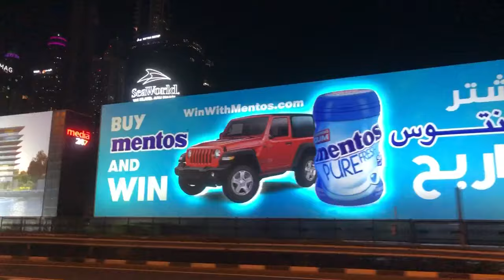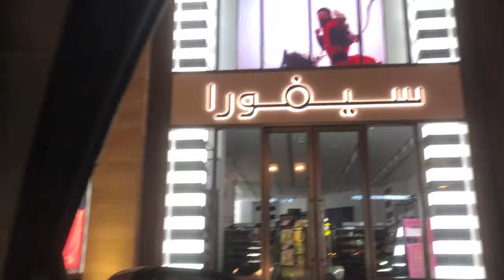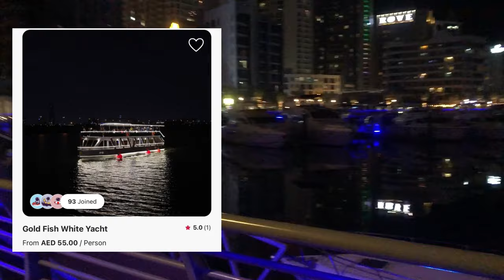Dubai Marina Night View / Recommendations by Omair Khan .pk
Hello Guys, I Hope You'r Fine
Thanks For Visiting My Description. Keep Supporting me guys & keep showing this love, it Motivates me a lot.
So, Dubai Marina Is Very Fun Place as you have seen in this video. it has fun here but also very Peacefull Place, I really really recommend this place to must visit for peace of your mind and add some fun in your life.

Thanks.